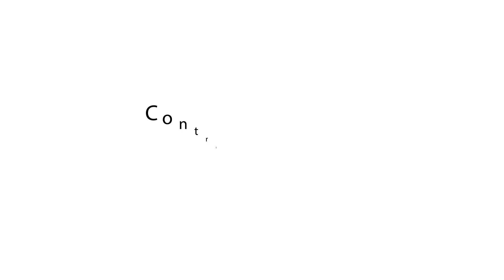Lieutenant General Satish Nambiar | We for Veterans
Recipient of the Padma Bhushan, Lieutenant General Satish Nambiar served as the first Force Commander & Head of Mission of UNPROFOR. In conversation with RJ Swati, soldier, peacekeeper, and scholar Lt. Gen Nambiar gives us a first-hand account of the Indo-Pak conflict in 1971. For his prowess in commanding his men and ultimately leading to an unconditional surrender of the Pakistani forces, he was awarded the Vir Chakra.

Our admiration for the veterans should also reflect in carrying the responsibility to support their well-being. With 'We For Veterans' you can do just that by contributing to the Armed Forces Flag Day Fund at affdf.gov.in